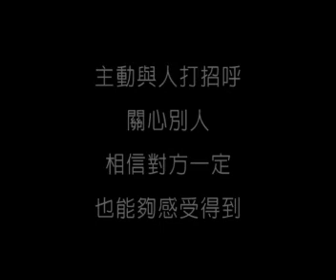心五四兒童生活教育動畫：09笑臉阿婆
心五四兒童生活教育動畫：四安、四要、四它、四感、四福